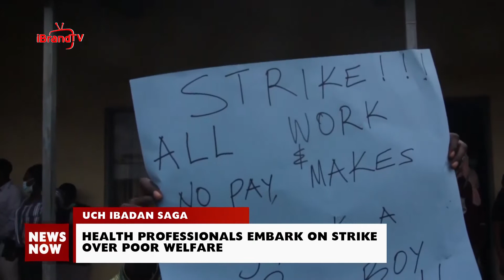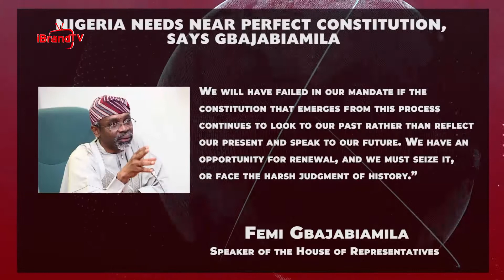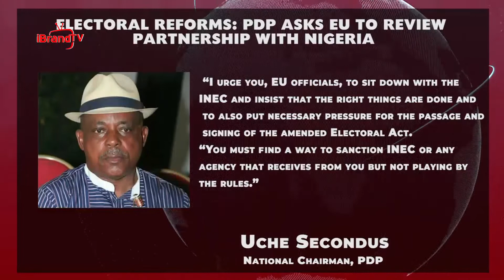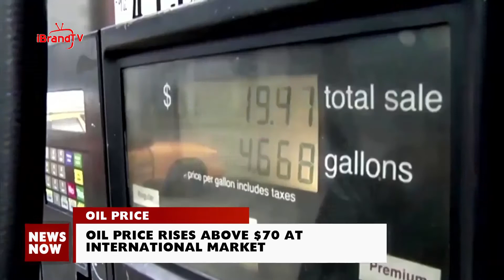NANS declares June 12 'National day of Protest'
JUNE 12 CELEBRATION: NANS DECLARES JUNE 12 ‘NATIONAL DAY OF PROTEST’

CONSTITUITONAL REVIEW: NIGERIA NEEDS NEAR PERFECT CONSTITUTION- GBAJABIAMILA

ELECTORAL REFORMS: PDP ASKS E.U TO REVIEW PARTNERSHIP WITH NIGERIA

YOUTH ENTREPRENEURSHIP: MINISTER COMMISSIONS UNICORN INCUBATION & INNOVATION CAMPUS

INFRASTRUCTURAL UPGRADE: FG COMMISSIONS 7 FIGHTING TRUCKS, 20 AMBULANCE BUSES

ALLEGED MURDER:  FAMILY ACCUSES VIGILANTE OF KILLING TWO PEOPLE IN EDO

KADUNA INSECURITY: C.A.N CALLS FOR PRAYERS TO END INSECURITY IN NIGERIA

OSUN FLYOVER PROJECT: GOV. OYETOLE PROMISES TO COMPLETE FLYOVER IN NINE MONTHS

AFRICA

COVID-19 PANDEMIC: ALGERIA PARTIALLY REOPENS BORDERS AFTER 14 MONTHS

KILLING OF CHADIAN SOLDIERS: CHAD, C.A.R CALL ON UN, AU TO

INVESTIGATE KILLING OF SOLDIERS

FOREIGN

COVID-19 UPDATE: W.H.O APPROVES VACCINE MADE BY SINOVAC BIOTECH

TULSA MASSACRE: BIDEN WARNS OF ECHOES OF RACIST VIOLENCE IN U.S.

BUSINESS

OIL PRICE: OIL PRICE RISES ABOVE $70 AT INTERNATIONAL MARKET

NIGERIA’S MONETARY ASSETS: EXTERNAL RESERVES DROPPED BY $640M IN MAY – CBN

OIL SUPPLY: OPEC+ PLANS TO EASE SUPPLY CUTS IN JULY

ROAD PROJECTS: FG RECEIVES 75 BIDS FOR ROAD CONCESSION

‘DECENTRALISED AFRICA’ INITIATIVE: BINANCE TO EMPOWER BLOCKCHAIN ENGINEERS IN NIGERIA, OTHERS